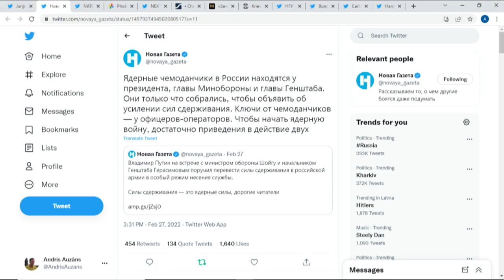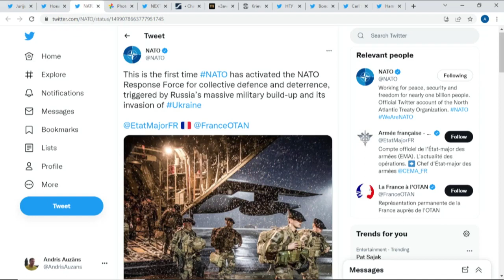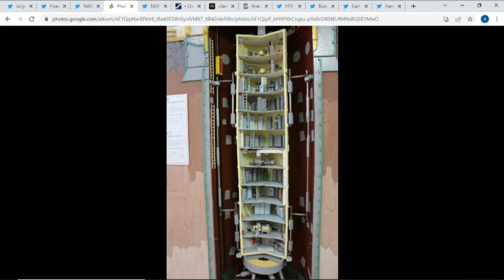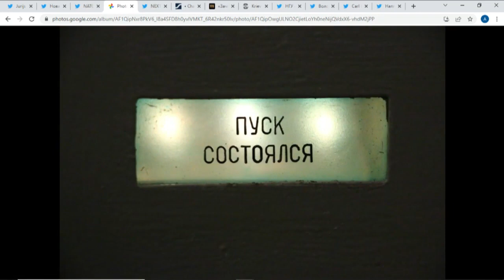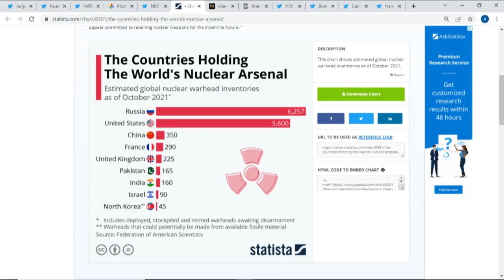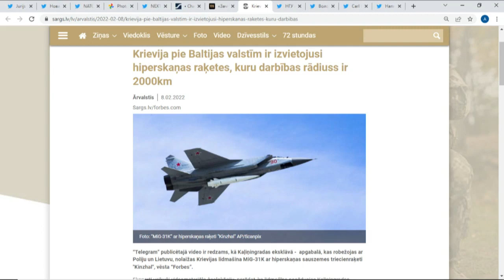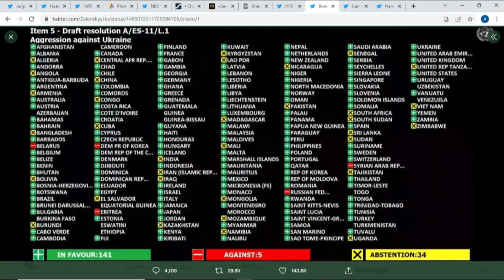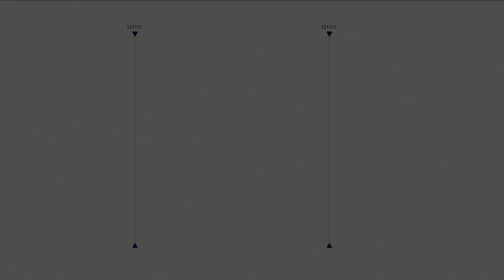Cik nopietni ir Krievijas kodolieroču draudi. 'Spried ar Delfi' (Pilns ieraksts)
Virkne ārpolitikas pētnieku uzskata, ka Krievijas diktatora Vladimira Putina uzsāktajā brutālajā karā pret Ukrainu izslēgt nevar nevienu no scenārijiem, tajā skaitā, iespējams, pat kodolieroču likšanu lietā. Cik nopietni ir Krievijas kodolieroču draudi?

Par to raidījumā "Spried ar Delfi" žurnālists Andris Auzāns sarunājas ar:

🔵 NBS Mācību vadības pavēlniecības komandieri un Nacionālās aizsardzības akadēmijas rektoru Oskaru Kudli
🟡 Latvijas Ārpolitikas institūta pētnieku Mārtiņu Varguli